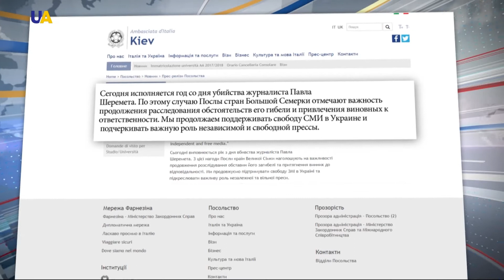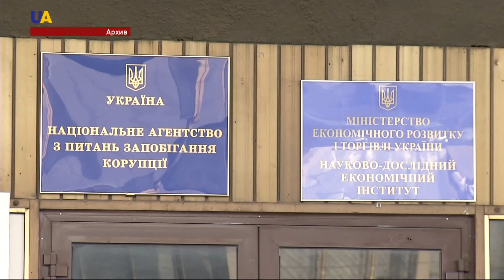Новости 19:00 за 20 июля 2017 года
Смотрите в этом выпуске: Четверо украинских военных погибли и семеро получили ранения в результате активизации действий противника сегодня. Украинская делегация призывает ООН своевременно реагировать на конфликты в мире, для их локализации и предотвращения роста насилия. Послы стран Большей семёрки призвали расследовать убийство Павла Шеремета и наказать виновных. За два года после проведения децентрализации местные бюджеты выросли на четыре миллиарда долларов. Нацагентство по предотвращению коррупции  начало проверку электронных деклараций нардепа Юлии Тимошенко за 2015 и 2016 годы. Украинский крылатый пожарный АН-32, вторые сутки помогает бороться с огненной стихией в Черногории. Сегодня мир отмечает «вкусный» и интересный праздник. Анна Волошина и Елизавета Яхно заняли третье место в синхронном плаванье на чемпионате мира по водным видам спорта в Будапеште.